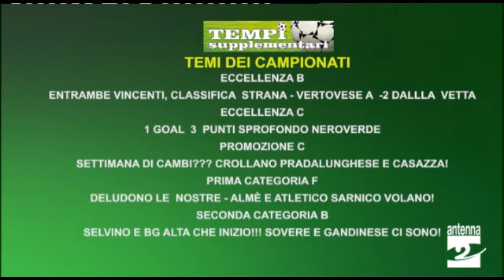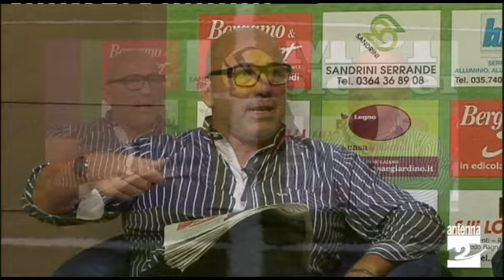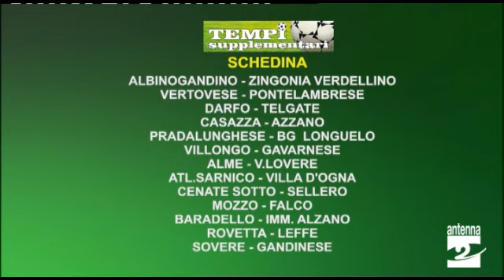Tempi Supplementari 7 ottobre 2019